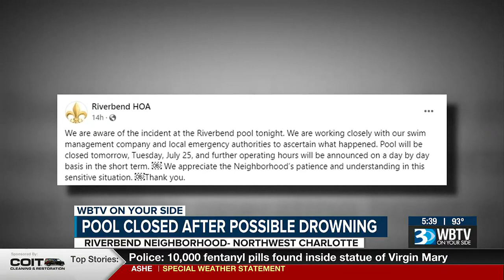Northwest Charlotte Pool Closed After 6-Year-Old Boy Found Unresponsive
Possible Drowning and pool safety